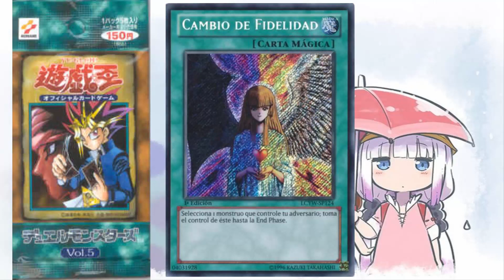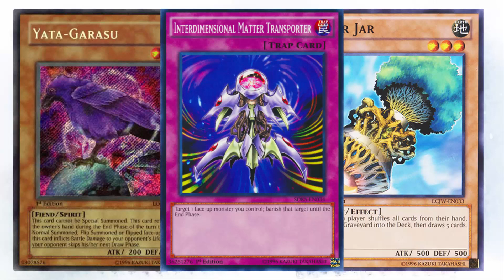El Legado de los Prohibidos #2 -Yu-Gi-Oh! - Loquendo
Oh yeah,look at this sexy video XD
Perdon por la demora gente,saben que los amo demasiado como para dejarlos sin videos n_n